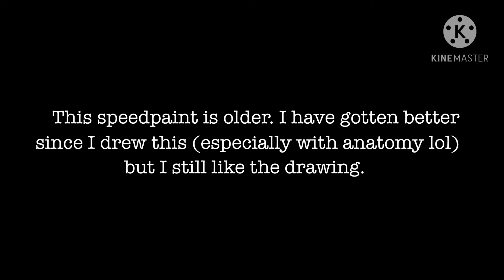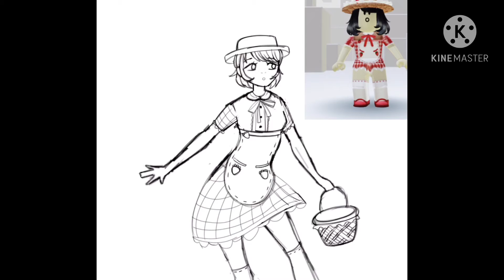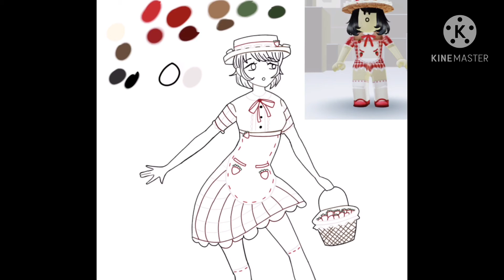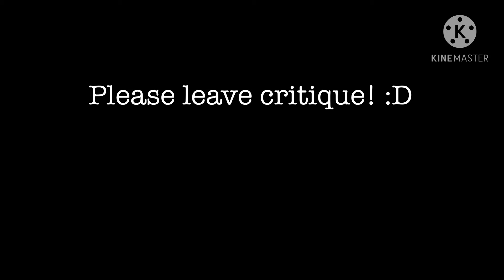🍓 || Speedpaint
Drawing program used: IbisPaintX

Editing program used: KineMaster